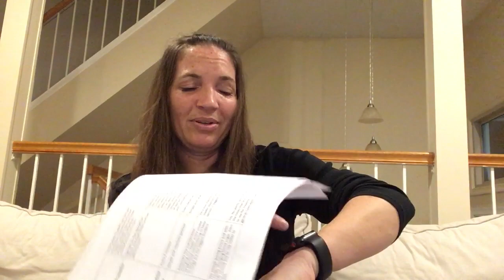Dexcom G6, Freestyle Libre, Medtronic Guardian: Signal, extending, calibrations, errors, & following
Round 2. I’m continuing to compare my G6, Libre, and Guardian in regards to dropped signal, ability to extend, calibration requirements, types and frequency of errors, and their following capability. This was some pretty in-depth information, and I’m not sure I’ve communicated it well, so let me know if there’s something that needs clarification. Or if something needs just a more correct answer. :D

I would like to reiterate that this is all based on my experience with these devices and is not representative of “general” results. It’s just what I have seen, or, in cases where it’s outside of my familiarity, what I was able to gather from a little research and talk with others.

I said I would add the link to FUD on extending the G6, but I’ll have to go fetch it. Will be back in a minute with it.